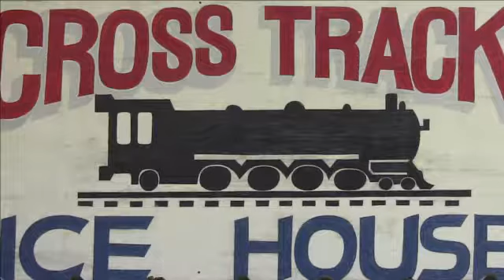Theresa - Cross Track - Karaoke - October 5, 2012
Karaoke night at Cross Track Icehouse